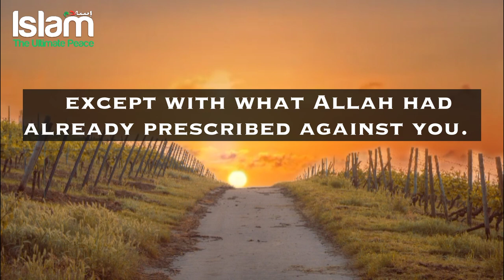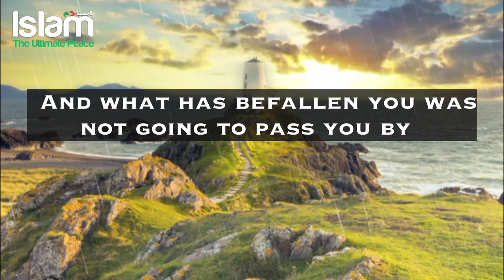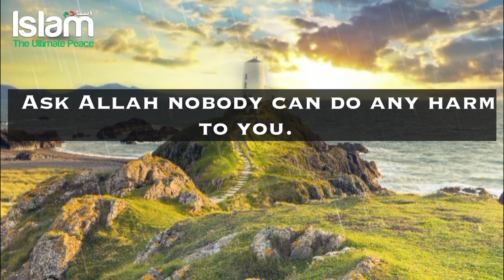BE MINDFUL OF ALLAH AND HE WILL GIVE YOU EVERYTHING